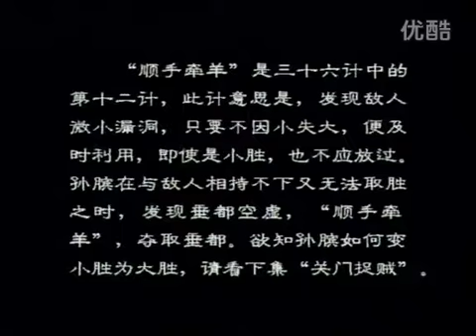【 중국 손자병법 36계】 제32화 - 순수견양(顺手牵羊) - 모르는 척 양을 끌고 가라 - 孙子兵法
【 중국 손자병법 36계】 제28화 - 순수견양(顺手牵羊) - 모르는 척 양을 끌고 가라 - 孙子兵法,  손자병법 제12번째 계략이다.

가는 길에 슬쩍 양을 끌고 간다는 뜻으로 적의 허점을 노려 승리를 거두는 계책이다. 적이 조그마한 틈이라도 보이면 놓치지 않고 적극 올라타 승기(勝氣)를 만들어낸다. 적이 가벼이 여기는 작은 이익이라도 놓치지 않고 적극 취해 승기를 만들어낸다.

명대에 나온 《수호지》 제99회와 《서유기》 제16회에도 순수견양 표현이 나온다. 순수견양을 전술개념으로 사용한 것은 《초려경략(草廬經略)》 〈유병(遊兵)〉이다. 여기에 “적의 틈을 엿보아 그 틈으로 이용해 이익을 취한다”는 구절이 나온다. 《귀곡자》 〈모려(謀慮)〉는 “벽은 틈이 생겨 무너지고, 나무는 마디로 인해 훼손된다”고 했다. 순수견양의 취지를 언급한 것이다. 《당리문대》 ‘권 중’은 “적의 실을 피하고 허를 찌른다”는 뜻의 배실격허(背實擊虛)를 언급했다. 《손자병법》 〈허실〉에 나오는 피실격허(避實擊虛)를 달리 표현한 것이다.

21세기는 경제전쟁의 시대다. 글로벌 시장은 정글을 방불케 한다. 패하면 거대한 기업도 이내 패망하고 만다. 영원한 1등이 존재하지 않는 이유다. 그만큼 치열하다. 이는 역설적으로 본인이 노력하기만 하면 얼마든지 글로벌 기업을 세울 수 있다는 것을 암시한다. 세계시장을 석권하겠다는 포부와 자세가 중요하다. 그러기 위해서는 아무리 작은 기회나 작은 이익일지라도 간과해서는 안 된다. 박리다매가 관건이다. 티끌을 모아 태산을 이루는 격이다. 작은 것도 오랫동안 쌓이면 그 이윤이 상당해진다.
[네이버 지식백과] 순수견양(順手牽羊) - 모르는 척 양을 끌고 가라 (무경십서, 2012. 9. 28., 역사의 아침)